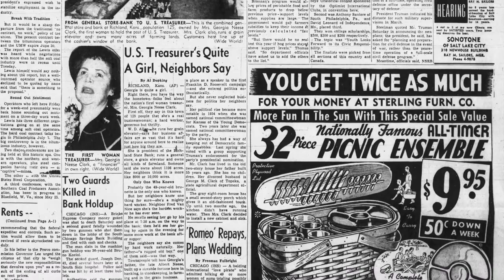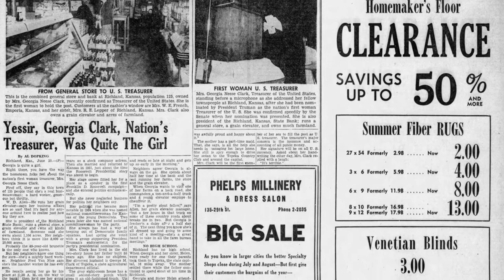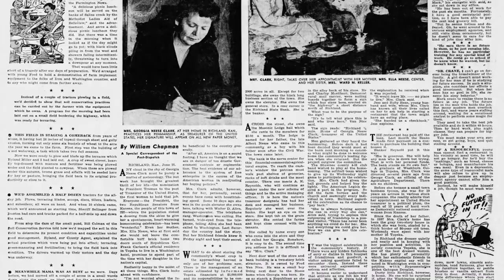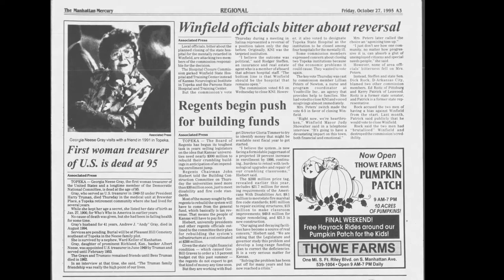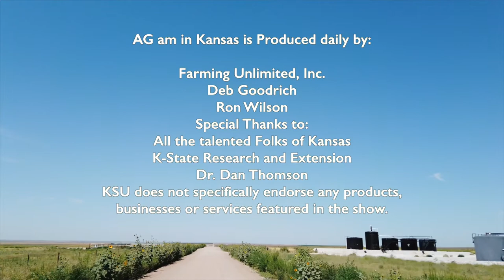Around Kansas Georgia Neese Clark Gray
One of my guilty pleasures is Outlander, the series on Starz. One of my jump up and down moments was when Claire came back to the future. She left 18th century Scotland. She came back to Boston in the 20th century and she looks at the newspaper on her table. She sees that a woman has been appointed to be the US treasurer, first woman ever. That woman was Georgia Neese Clark Gray and she was a Kansan. What an amazing woman she was. When I saw that, I was just jumping up and down and in the series, Claire sees this photo and this headline and decides that she is going to medical school. That's what it's all about. If this woman can achieve greatness, so can I. Let's take a look at one of the most colorful and inspiring women to ever call Kansas home.
She was, according to her rich land, Kansas neighbors, quite a girl. When President Harry Trump appointed Georgia Neese Clark to be the first female to head the US treasury department, it made headlines from Rochester to Tallahassee, from San Francisco to Sheboygan and nearly every paper in Kansas boasted of her accomplishment. The vivacious 49-year-old brunette, as the papers reported, was a former actress and a divorcee, both of which carried at least a hint of scandal and post World War II America. She was, however, a whole lot more a graduate of Washburn University, Georgia was a farmer, banker storekeeper, and grain elevator operator. A most extraordinary resume for the era. She took over the business from her father after her acting career flagged and proved herself a most capable businesswoman. She was unflappable and one of the more colorful moments of her life, bank robbers awakened her at her home and forced her to the Richland bank to open the safe and turn over the money.
She complied, after all, they were well-armed, but she made them wait while she put on her girdle. Georgia had served on the Democratic National Committee for years and was well known in Washington. She succeeded treasurer William Julian, who was killed in a car crash after serving more than 15 years in that position. One of her first concerns upon taking office was the size of her signature. She got a very fine pen and practiced before getting it just right to fit on the nation's bills. When the bank at Richland received its first shipment of 500 one-dollar bills from the US treasury, everyone in town was there to get one. It was a very proud moment. The Topeka Performing Arts Center and Washburn University have honored her in naming their theater facilities. Georgia Neese Clark Gray died in Topeka in 1995 at the age of 97. Great sharing Wednesday mornings with you, and as always, you do your best to be colorful and inspiring. I'm Deb Goodrich and I'll see you somewhere around Kansas.